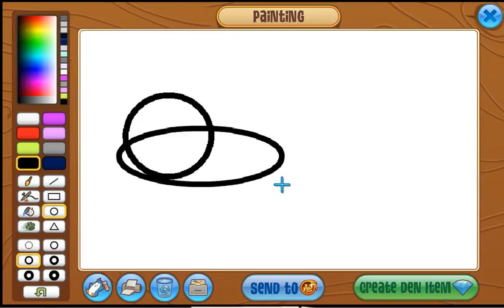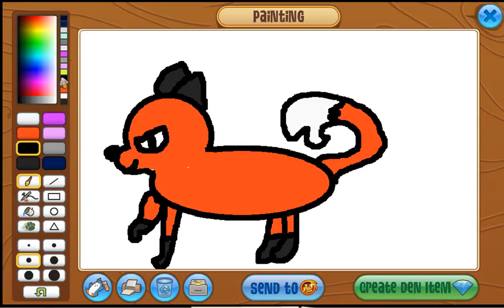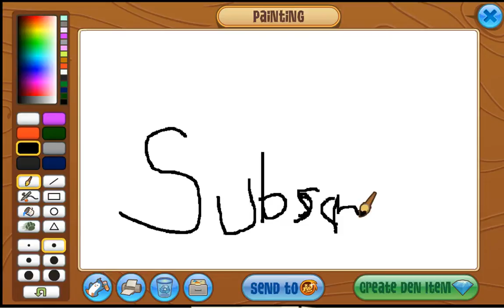Animal Jam Speed Art #2: Fox!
Hey guys, today I draw a cartoon fox. Also, comment what i should draw next!